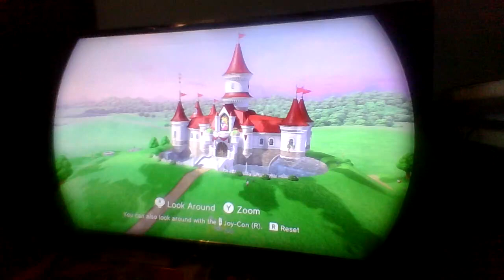321st Nintendo Switch Night🎮🌃: Super Mario Odyssey Part 12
Well, that's all for another fine and foiled Friday today, YouTube lovers. I mean, my mama got my hairstyle in braids up and running again until nighttime and I made her a sandwich with potato chips. Anyway, here's me playing Super Mario Odyssey on my Nintendo Switch again in another Nintendo Switch Night video.